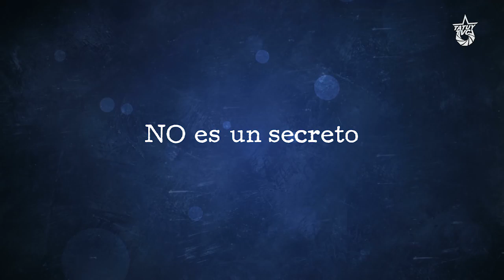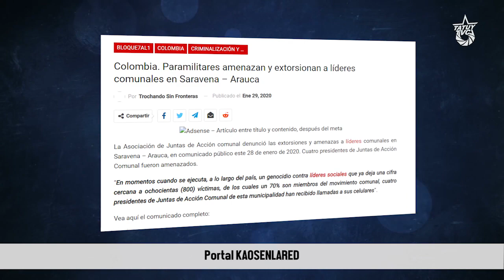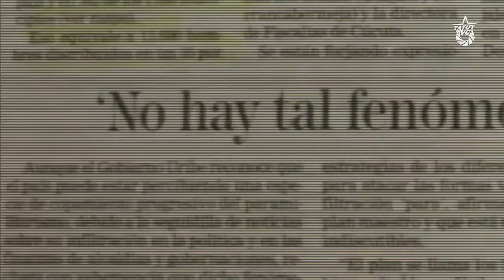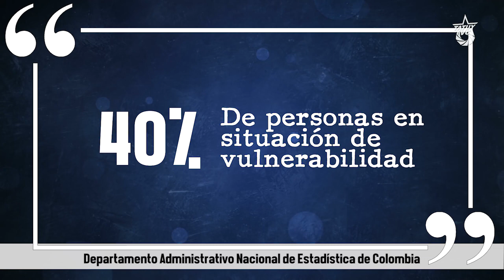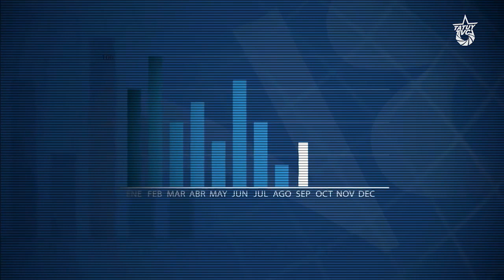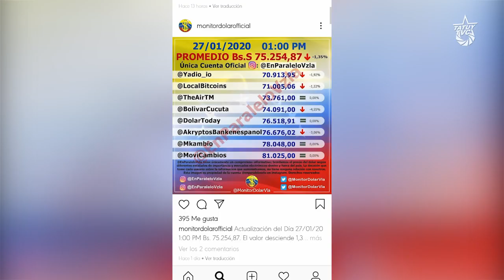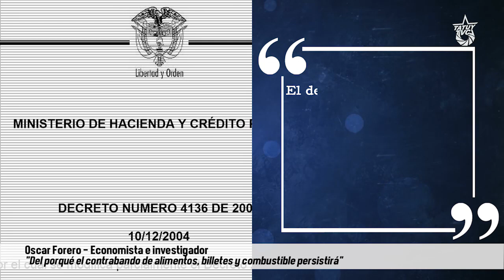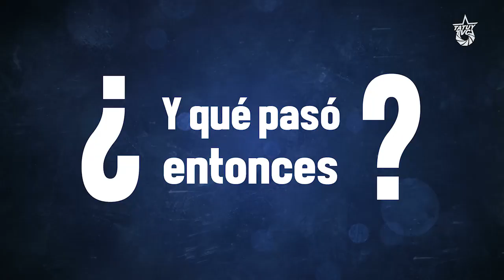Fin de la cita ¿Qué esconde la frontera?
Venezuela comparte alrededor de 5200km de superficie continental terrestre con Colombia, Brasil, y la Guayana Esequiba como territorio en reclamación.

No es un secreto, históricamente fuertes conflictos han caracterizado las zonas fronterizas convirtiéndolas en un escenario permanente de disputa para el juego geopolítico nacional e internacional, y es que éstas son áreas de relevancia estratégica para la circulación de capital y el intercambio comercial.

La actual crisis venezolana ha concentrado la atención al nodo fronterizo Colombo-Venezolano, que es el más notable foco de convulsión social, política y económica de la región.

Son muchas las especulaciones en torno a lo que sucede en los principales pasos ubicados entre el estado Táchira y el departamento de Norte de Santander, el sistema de relaciones complejas que confluyen en este espacio limítrofe lo convierten en un enmarañado escenario lleno de mitos y relatos distorsionados con dimensiones retorcidas.

El siguiente vídeo-reportaje de TatuyTv aborda los aspectos "ocultos" de la realidad fronteriza.